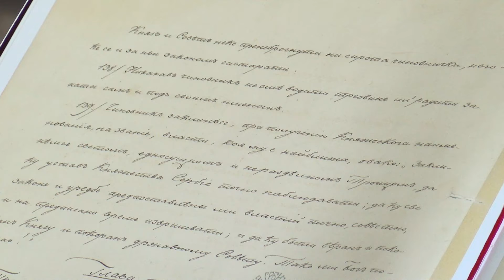10 MINUTA: Dan državnosti u Kragujevcu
Србији су потребни и Карађорђе и Милош, један да је пробуди, други да је подигне на ноге, јер устанак за слободу без уређења бива бесмислен, поручио је Радомир Николић, градоначелник Крагујевца на свечаној академији поводом Дана државности.

Председник Матице Српске, Драган Станић је, казивајући Сретењску беседу у здању Старе скупштине, месту где је 1835. године донет први Устав модерне Србије, нагласио да најбоље време за Србију тек долази, да се отварају нове могућности и да Србија нема времена да чека.

Србији су потребни они који хоће да се боре главом, срцем и снагом, рекао је Станић и подсетио да нас на то обавезује Сретењски завет.

Сретење се као Дан државности Србије славило до настанка Краљевине, Срба, Хрвата и Словенаца, наког чега је укинут, да би у Србији поново почео да се слави од 2002. године.